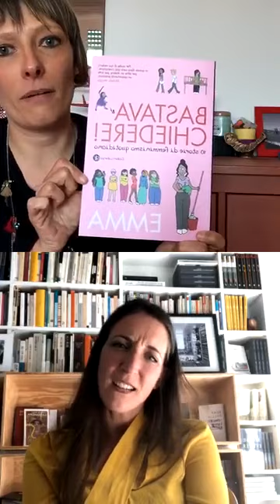CasaLaterza: Nora Mercurio dialoga con Agnese Gualdrini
Oggi a CasaLaterza Nora Mercurio, rights director di Suhrkamp Verlag, dialoga con Agnese Gualdrini, responsabile dei foreign rights di Editori Laterza.